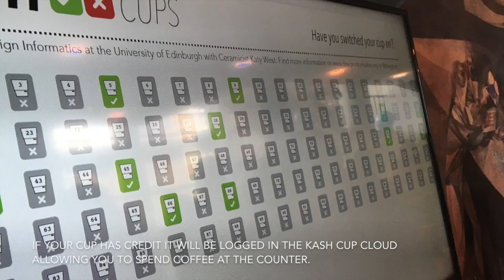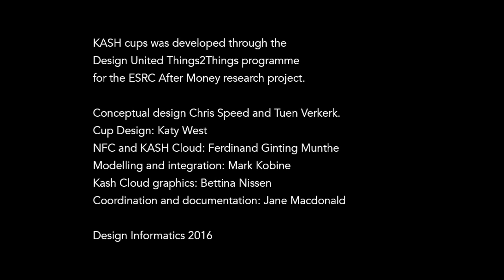KASH Cups DDW 2016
Design Informatics KASH Cups
Conceptual Design: Chris Speed & Teun Verkerk
Cup Design: Katy West
NFC and KASH Cloud: Ferdinand Ginting Munthe
Modelling and integration: Mark Kobine
KASH Cloud graphics: Bettina Nissen
Coordination and documentation: Jane Macdonald